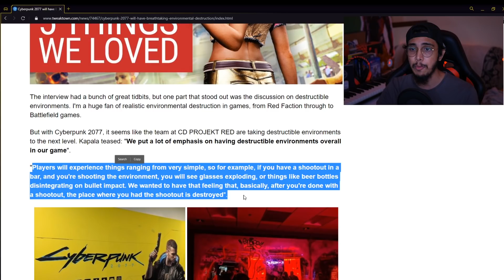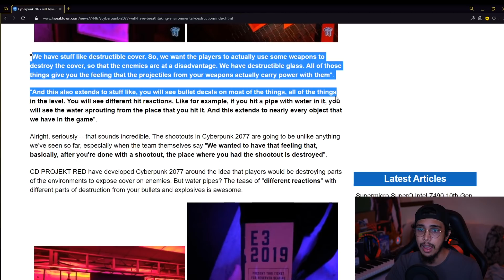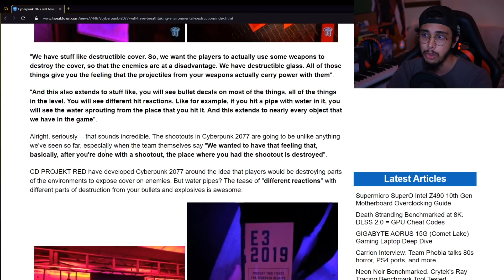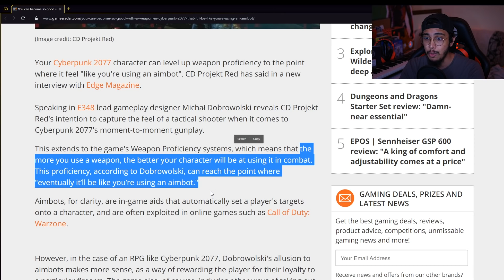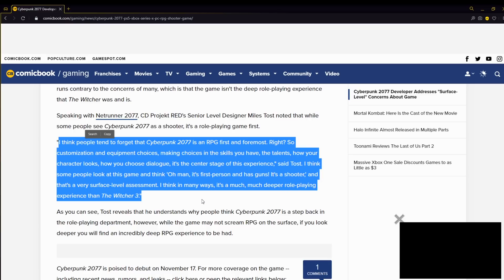Cyberpunk 2077 - Environment Destruction, Deeper RPG, Aimbot Skill & More!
We've just received some news updates on Cyberpunk 2077 environment destruction along with some juicy information regarding how the RPG system is going to be much deeper in cyberpunk compared to The Witcher. CDPR has also revealed more info on how you can make your player have aimbot like skills overtime.

Like the video, if you cannot wait for Cyberpunk 2077